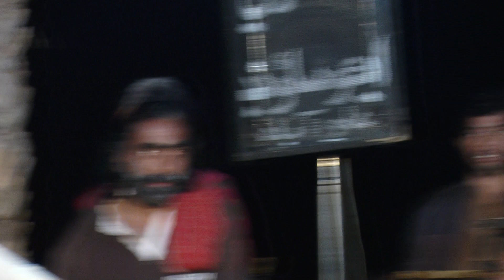Allahi Hee Allah Ahoyon Dhadha Runa Ghulam Hussain Umrani New Video Song New Sindhi 2024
All Types of Sindhi Songs will be uploaded on our channel
Our Brand Name is AMJADKAKEPOTO#
And one Special Thanks To Our YouTube Family Amjad is Nothing without you.

__________--__________________________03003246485 Mai New Number           Ghulam Hussain Umrani New Video Song